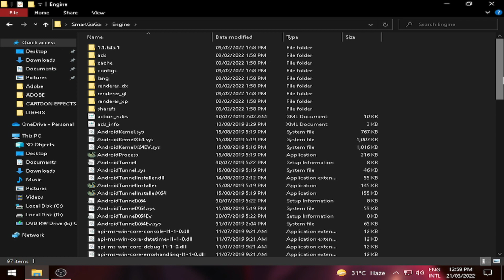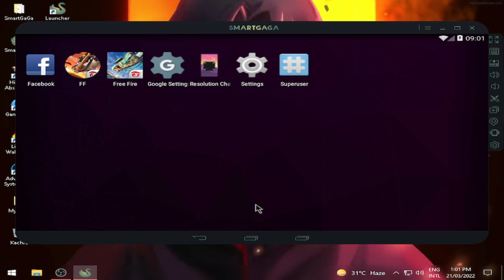Smartgaga new version free fire. smartgaga new update free fire. free fire ob32 smartgaga update.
Smartgaga new version for free fire. Smartgaga new version for low end pc. Smartgaga Ob32.

link on comment box...

Credit:
Lancoz Gaming

Smartgaga
smartgaga new version
smartgaga new verson for low end pc
smartgaga new version for free fire
smartgaga version for free fire
smartgaga version for 2gb ram
smartgaga free fire
smartgaga 3.1 download
smartgaga free fire version
smartgaga offline installer
smartgaga download pc
smartgaga emulator
smartgaga old version
smartgaga 3.6 download
smartgaga latest version
smartgaga download pc
smartgaga official
smartgaga ios
smartgaga system requirements
smartgaga latest version
smartgaga offline installer
smartgaga 3.1 download
smartgaga free fire download
free fire login
free fire elite pass all season
elite pass free fire price
free fire elite pass season 42
Song In This Video'
Your Next Fantasy Pierse
Pierse Love You

Top Country
FREE FIRE INDONASIA LIVE
FREE FIRE VIATNAM LIVE
FREE FIRE PAKISTAN LIVE